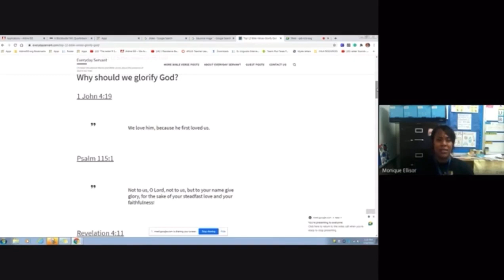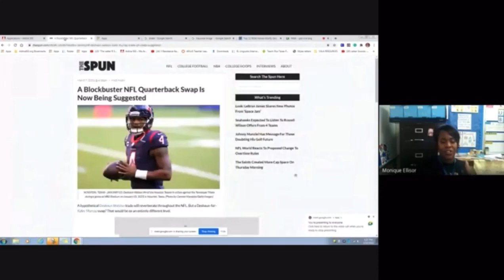What is Your Why!